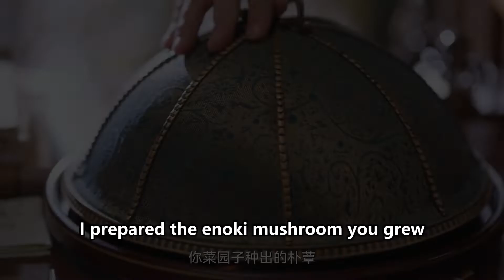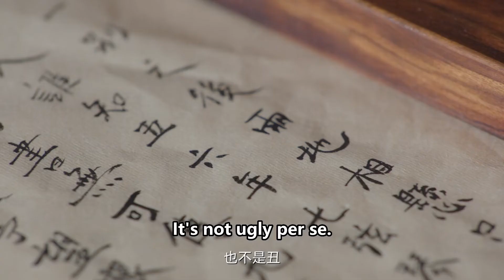為了灰姑娘考試得第一，少主深夜甜蜜陪讀，小兩口親熱纏綿！ ep10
【QQRC】
【劇情簡介】因为一场联姻擢选，来自天南海北的女孩们齐聚新川。韬光养晦的新川六少主尹峥（白敬亭 饰），与只想努力落选、在老家安逸度日的李薇（田曦薇 饰）意外结缘，共同开启了一段状况百出却又相映成趣的新生活。随着尹峥开府、上朝，二人逐渐口味相投、心意相通，携手共度三餐四季，并与其他性格命运各异的兄弟姐妹们相伴成长，一起书写着新川大家庭的温暖日常。